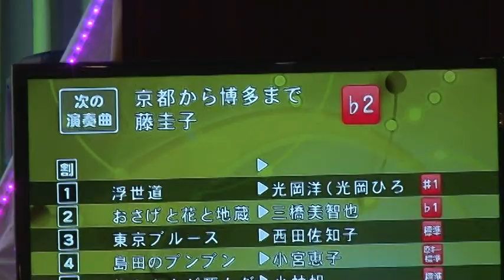藤井澄子 京都から博多まで 歌謡スタジオK2 昭和歌謡 懐メロ発表会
説明　歌謡スタジオK2  昭和歌謡 懐メロ発表会
　　　　年間・3回企画してます。自由参加 参加費1,500円（軽食・フリードリンク付）